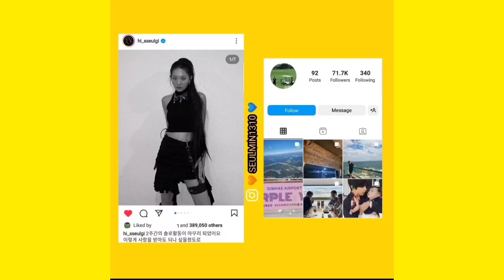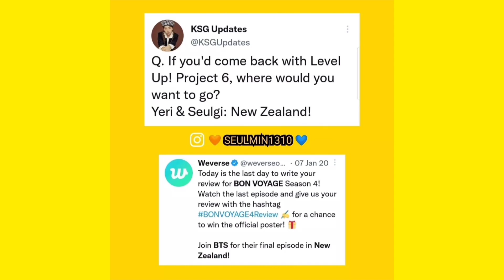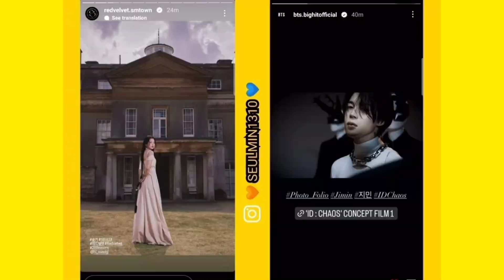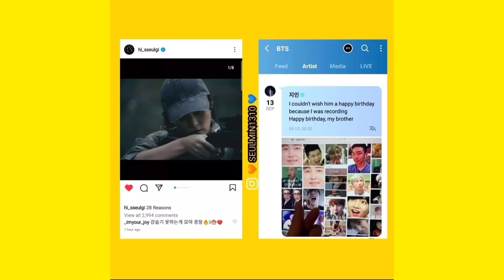SEULMIN DATING (JIMIN SEULGI) LOVESTAGRAM DISPATCH!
Teori Jisoo dan idol